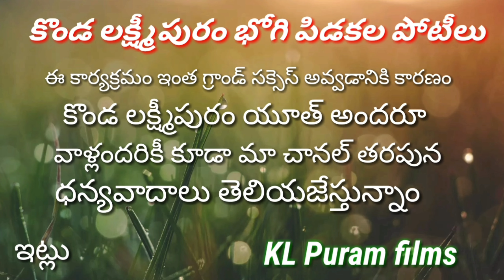కొండ లక్ష్మీపురం భోగి పిడకల పోటీలు